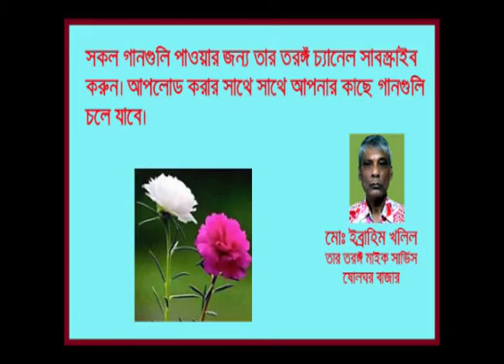Dukher Pore Sukh Bashir Ahmed